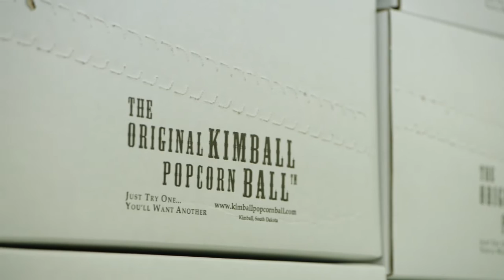The Original Kimball Popcorn Ball